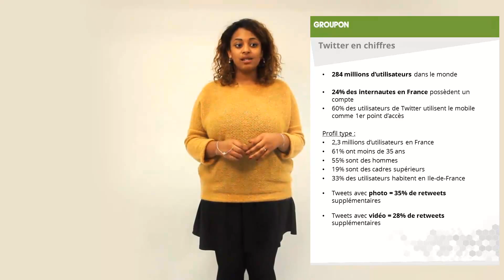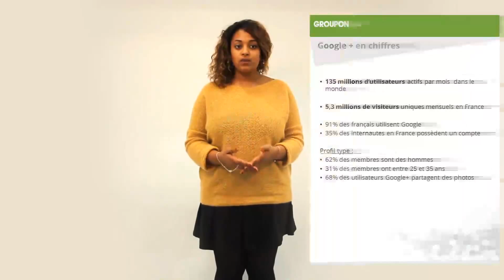Webinar Groupon "Réseaux Sociaux" 2 : Twitter - Google+ - LinkedIn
Vidéo 2 : Présentation de Twitter, Google+ et LinkedIn

Groupon vous propose d'en savoir plus sur l'utilisation des réseaux sociaux grâce à une série de vidéos courtes qui vous présenteront les principaux acteurs sur la toile et la manière dont vous pouvez les utiliser au profit de votre entreprise.

Pour en savoir plus, rendez-vous sur Groupon Works : Vidéo 1 : Introduction et présentation de Facebook